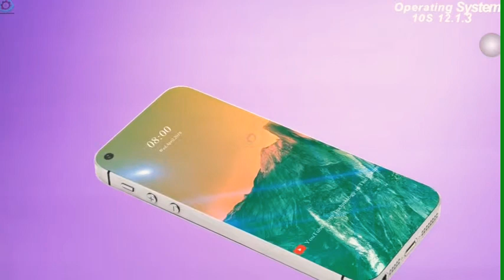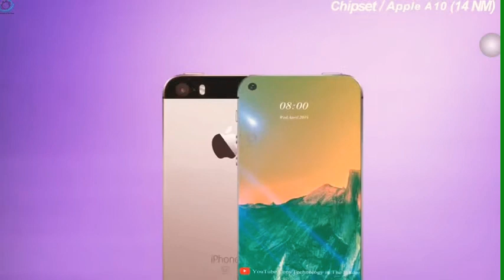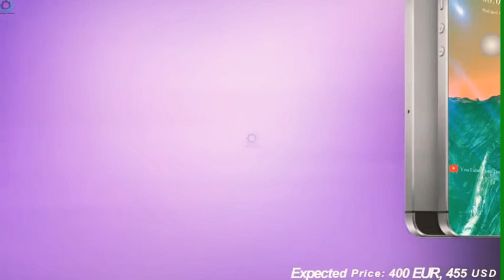Apple iPhone SE2 por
Apple se2 POR